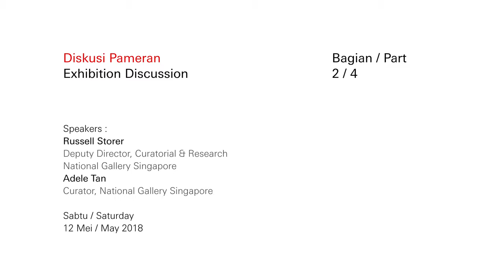YAYOI KUSAMA LIFE IS THE HEART OF A RAINBOW | Discussion with Russell Storer & Adele Tan (2 of 4)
Russell Storer, Deputy Director Curatorial and Research and Adele Tan, Curator, from National Gallery of Singapore talked about their journey in co-curating YAYOI KUSAMA: LIFE IS THE HEART OF A RAINBOW